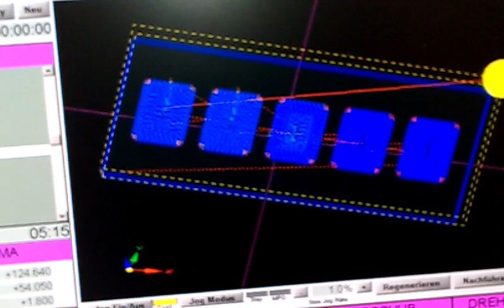Fräsen von Schalterpanel für Asta G Aschenbecher